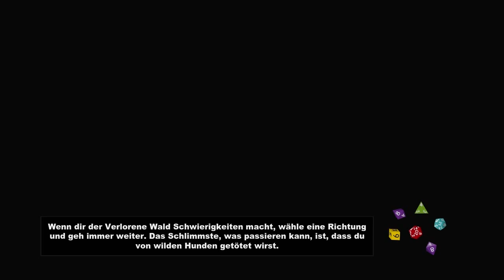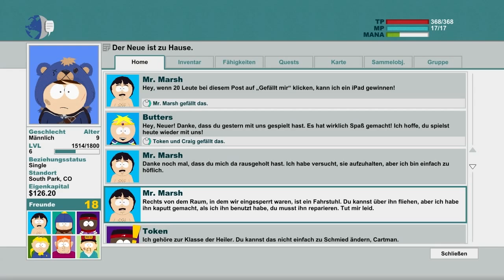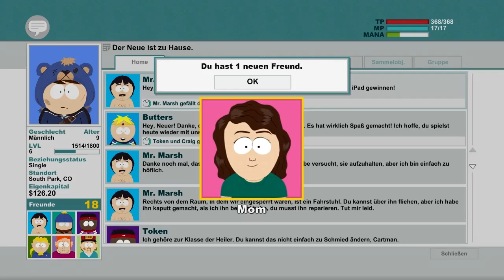Let´s Play South Park: The Stick of Truth | PART 11 | Ein verheerender Absturz [German/HD]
Als wäre ein Absturz nicht schon fatal genug.
Shower-Music: Freya Casey (Youtube)